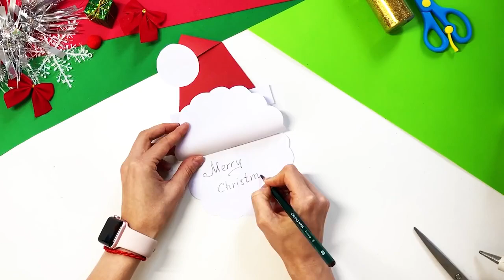20+ idées d'art et d'artisanat de Noël faciles et agréables pour les enfants activitées de Noël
20+ idées d'art et d'artisanat de Noël faciles et agréables pour les enfants activitées de Noël

💗 💫🥰 Prêt pour faire des activitées de Noël avec vos enfants ?
Voici une petite vidéo facile pour les enfants, des idées d'art simples aux magnifiques ornements faits à la main et aux cadeaux que les enfants peuvent faire.
 Faire du bricolage à la maison consiste à créer des souvenirs, votre enfant se souviendra du temps que vous avez passé ensemble à faire du bricolage de Noël.

☃️🤩Avec Noël qui approche à grands pas, quelle meilleure façon d'entrer dans l'esprit de Noël que de faire des bricolages de Noël amusants pour les enfants ?
Nous avons rassemblé plus de 20+ de nos créations de Noël préférées pour les enfants. Et assurez-vous de revenir souvent pour de nouveaux bricolages et activités de Noël.

Les décorations et les cadeaux sont deux traditions majeures du jour de Noël et beaucoup de temps et d'énergie sont dépensés pour choisir les bons articles pour ceux-ci. Ce serait génial si vous pouviez fabriquer ces articles vous-même, n'est-ce pas ? Eh bien, avec nos incroyables idées d'artisanat de Noël, préparez No"el dans la bonne humeur et la joie !

chaine de dessins animé # Martine # chansons pour les enfants orthographe # maths

Bonjour à tous ! et très belles fêtes de fin d'année !
A l'occasion de ces fêtes, je vais mettre en ligne régulièrement des vidéos, libres de droit, pour agrémenter vos matinées, vos soirées, vos journées !
Merci de me dire si elles vous plaisent en commentaires et d'avance merci vraiment beaucoup à tous les nouveaux abonnés ! j'ai vraiment envie de vous faire partager de bons moments !

👉 💓 Ethan et Emy font du tri sélectif ! c'est rigolo !

Et à très bientôt pour de nouvelles vidéos !
Isabelle